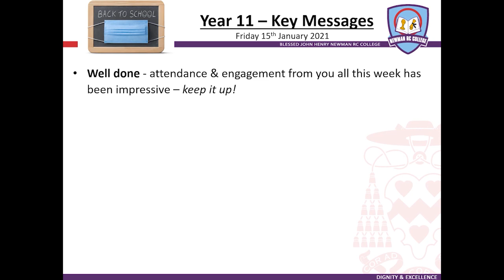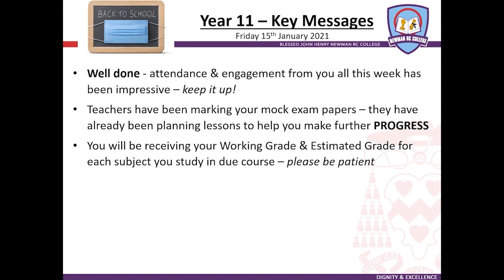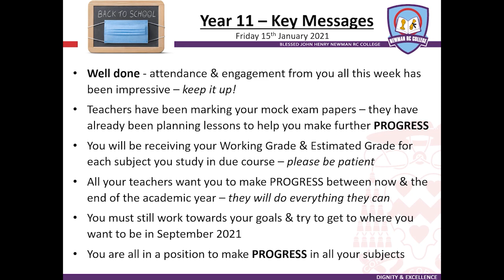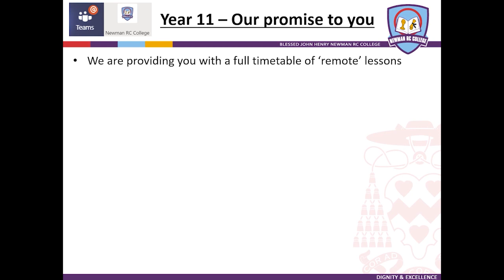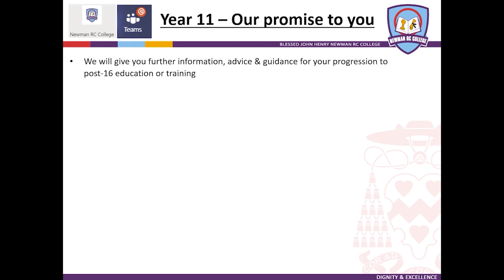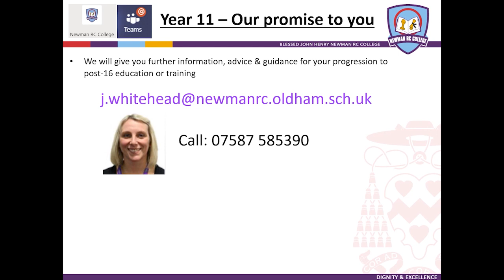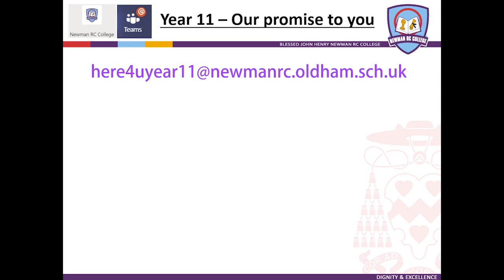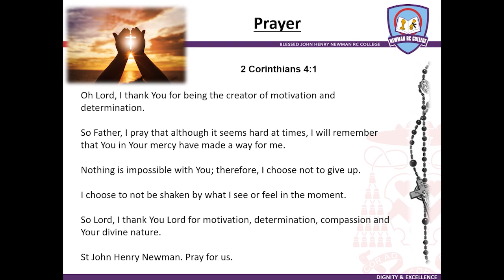Mr Perkin's Year 11 Assembly 15/01/2020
An update from Mr Perkin for our Year 11 students and parents.